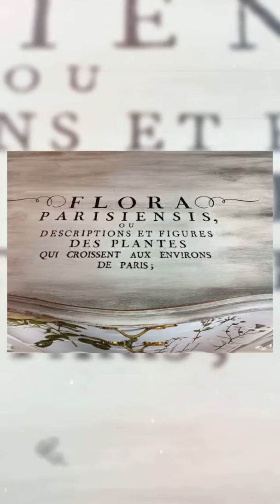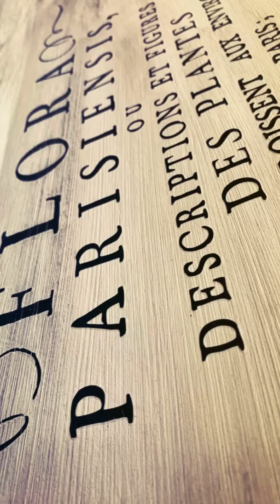Annie Sloan Chalk Paint w/ IOD transfer 🖤